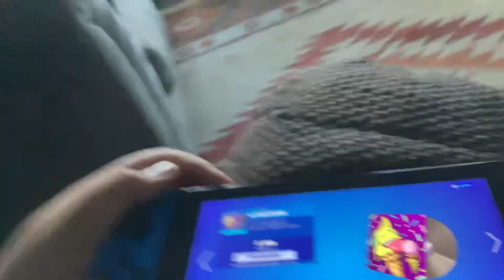Finally summer cosmetics are back!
I know I’ve been gone a long time I will be uploading more content been a very troubling 3 weeks see you in the bundle of new content!